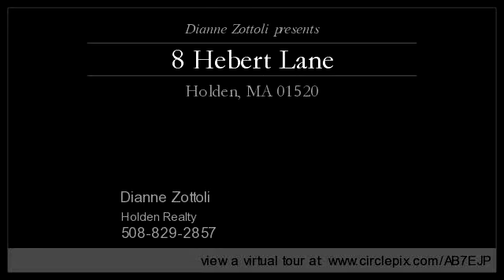8 Hebert Lane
Enjoy this video of 8 Hebert Lane